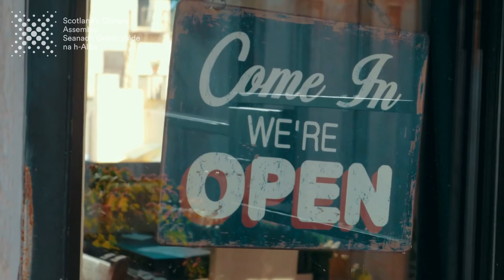Working Practices with Katherine Trebeck | Scotland's Climate Assembly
On Saturday 23rd January, for the work stream, Dr Katherine Trebeck, from the Wellbeing Economy Alliance, discusses the wellbeing economy and how this can help tackle the climate emergency.

For weekend 4, the Assembly broke into three streams (lifestyle, communities and work) to enable in-depth discussion of specific topics. Groups considered either: lifestyle: buying & resource management, communities: community planning & community service delivery and work: working practices & changing work.